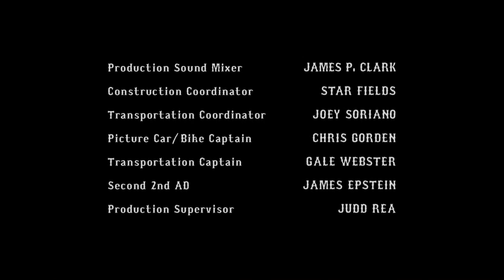Sons Of Anarchy ''Nefes Bile Almadan Seviyorum Seni''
Aga beee